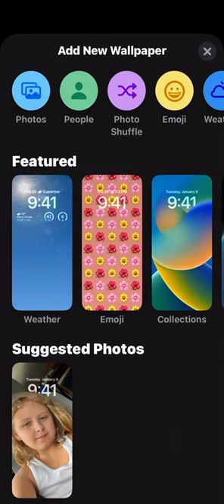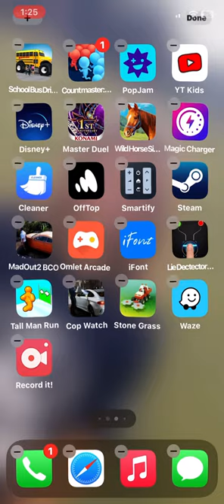How to edit lock screens to your personal style